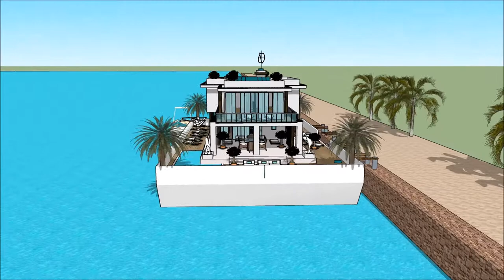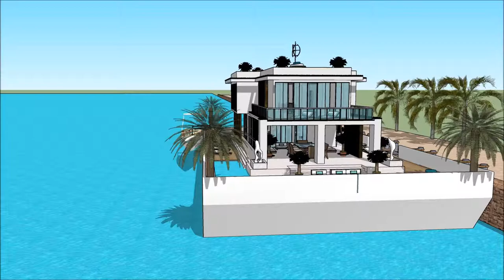Stunning Multi level Chinese floating house technology 100 future house in Hong Kong China floats on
The floating house villa houseboatzania launching an innovative high-end luxury yacht floating house villa mansion home design potentially as a display of exhibition of the Stunning Multi level Chinese floating house technology 100 future house in Hong Kong China floats on.

The collection of the Floating house villa houseboatzania concept of Stunning Multi level Chinese floating house technology 100 future house in Hong Kong China floats on consists of high luxury and architectural art pieces in minimalism combined with living on the waterfront of the harbour.

The floating house villa mansion yacht design has the basis to sustain living with high standards and contemporary structural design at Stunning Multi level Chinese floating house technology 100 future house in Hong Kong China floats on with numerous of prospects for excessive living and celebrating the desire of life worldwide:  UK Thames London